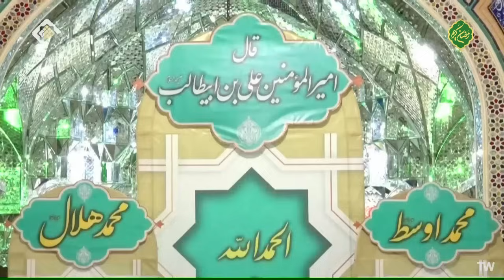استاد رفیعی|سخنرانی بسیارشنیدنی در شب اول ماه مبارک رمضان سال 1402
ماه رمضان است و صفا آمده است

بر خانه ی دل نورو ضیا آمده است

از سفره ی ما بوی بهشت می آید

این سفره ز درگاه خدا آمده است

سایر ویدئوهای شنیدنی استاد گرانقدر رفیعی:
استاد رفیعی|سخنرانی کوتاه و شنیدنی با موضوع شرایط نزدیکی به آقا امام زمان عج الله تعالی فرجه الشریف
استاد رفیعی|سخنرانی بسیار شنیدنی با موضوع فضیلت های ماه رجب در روز ولادت امام محمد باقرعلیه الاسلام
استاد رفیعی|سخنرانی بسیار شنیدنی با موضوع ویژگی های بی نظیر حضرت زهرا (س) از بیان معصومین (ع)
استاد رفیعی|سخنرانی بسیار شنیدنی با موضوع ارتباط بی نظیرعلم ائمه معصومین علیهم السلام با علم خداوند
استاد رفیعی| سخنرانی بسیارشنیدنی با موضوع نشانه های زیبا و تأمل برانگیز وجود خدا در عالم

خواهد داشت …